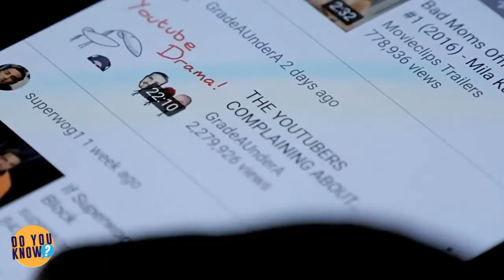Man Sets Up Hidden Camera After Food Goes Missing, Finds Creepy Woman Crawling Down From Attic